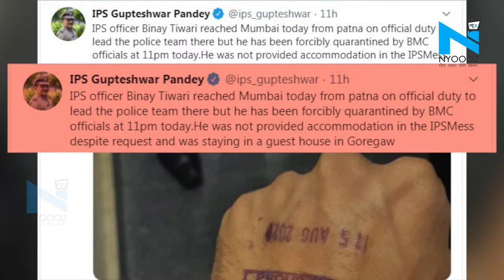Sushant Suicide केस की जांच के लिए Mumbai पहुंचे पटना SP Vinay Tiwari को BMC ने किया क्वारनटीन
एक्टर सुशांत सिंह राजपूत के सुसाइड केस की जांच दो राज्यों की पुलिस कर रही है, लगातार इस मामले में नए मोड़ आ रहे हैं। अब इस मामले में जांच करने गई बिहार पुलिस अफसर को BMC ने क्वारनटीन कर दिया।